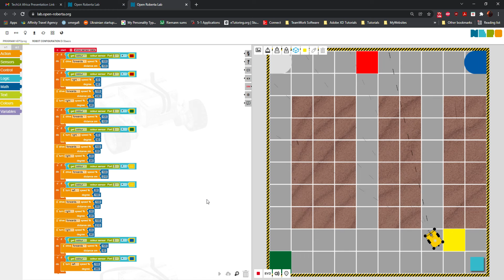Open Roberta with TechLit Africa and NASA GRC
While interning with NASA Glenn Research Center's GVIS (Graphics and Visualization) Lab I helped teach the students at TechLit Africa over video chat how to use Open Roberta to program robots and gain an understanding of how they function.

Chapters:
0:00 Intro
0:03 Begin Program
0:05 Navigate to Red
0:09 Navigate to Green
0:20 Navigate to Yellow
0:30 Navigate to Blue
0:40 Victory!